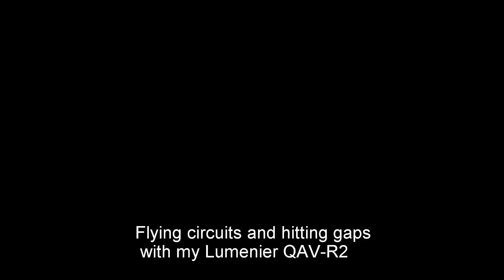FPV-hitting gaps in the yard with my QAV-R2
Cruising the back yard, looking for gaps to hit as I circumnavigate clockwise and counter-clockwise.  Kwad is a Lumenier QAV R-2 with 2306/2000kv T-motors and HolyBro Kakute F7 flight controller. Video is courtesy of the on-board DJI hi-def air unit.